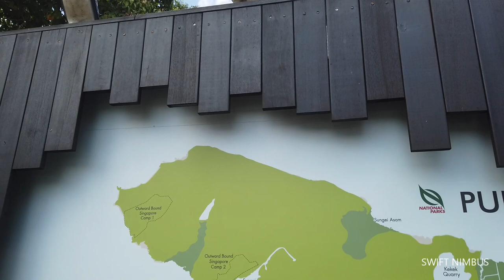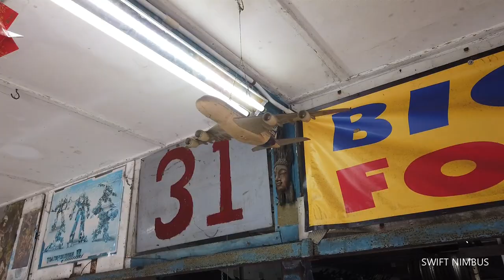Pulau Ubin - Cycling Adventure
Its chinese new year holidays...we decided to have fun adventure at Pulau Ubin, Singapore

Pulau Ubin is an island off eastern Singapore and often considered the last 'kampung' (village) in Singapore.

A stroll through Ubin takes you back to Singapore in the 1960's with the simpler pleasures of life. The slow lane starts as soon as you join the queue for the bumboat at Changi.

As you arrive, all cares are left behind.

Ubin is a great day trip spent walking or pedaling through rustic roads under swaying coconut palms, exploring shady trails in overgrown rubber plantations, checking out secluded beaches and flourishing mangroves.

On Ubin, the food tastes better, air is fresher and sights and sounds so soothing to the soul.

Edited via Power Director 15

Hope to reach at least 1000 subscribers by end of 2019.